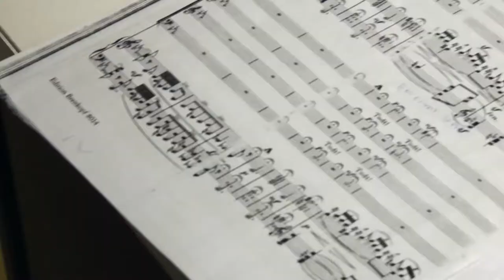Estado da Arte | Reportagem: Coro da UFPR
Com mais de 60 anos de história, o Coro da UFPR desenvolve um importante trabalho na formação de cantores, através de estudos e muita técnica vocal.
Os ensaios acontecem em duas etapas - teoria musical e solfejo - e capacitam os músicos por meio do ensino teórico e da execução prática do canto.